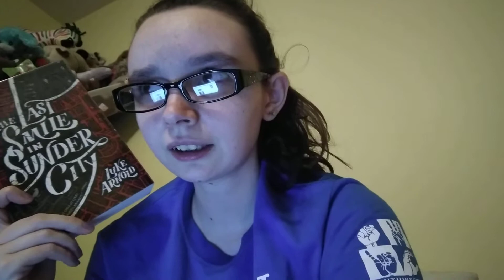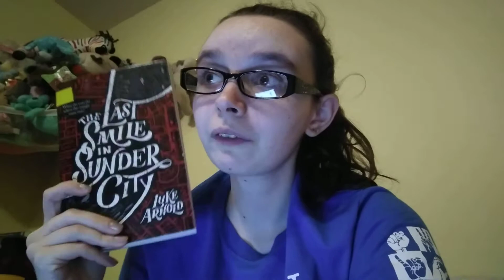The Last Smile in Sunder City book review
The Last Smile in Sunder City
by Luke Arnold
The Fetch Phillips Archives book #1